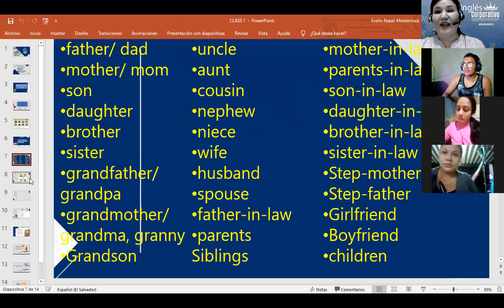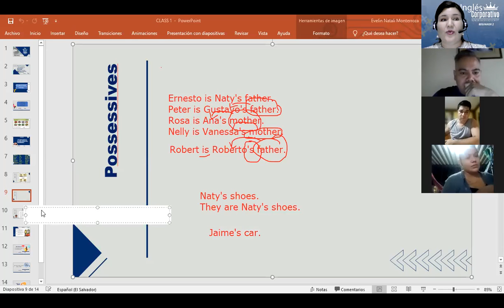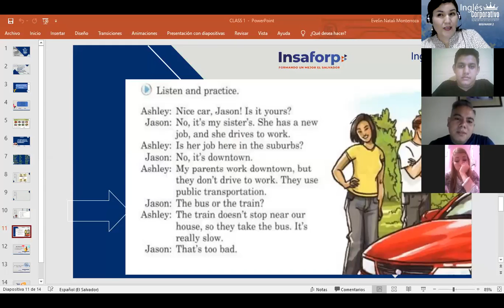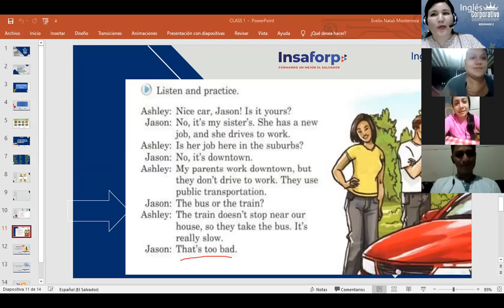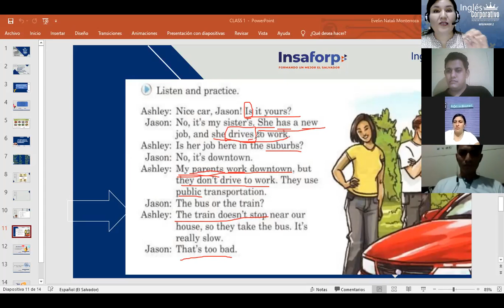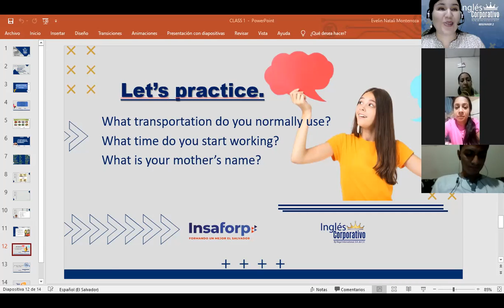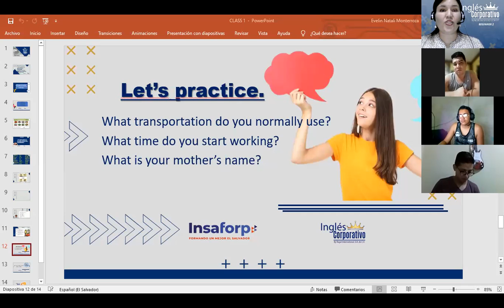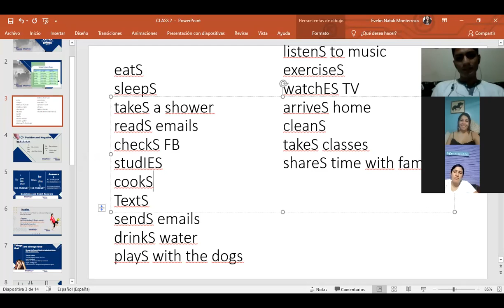Inglés Corporativo-Simple Present-Day 2